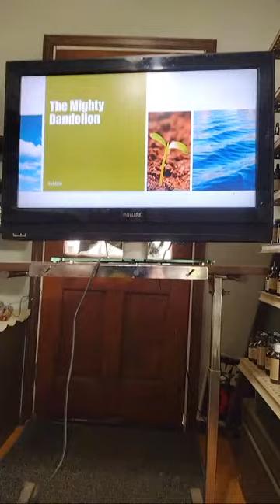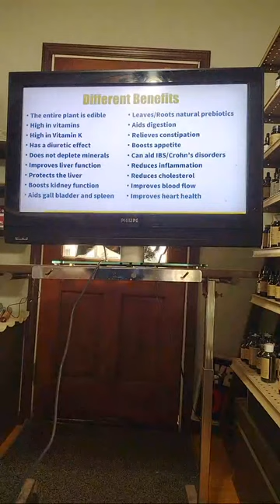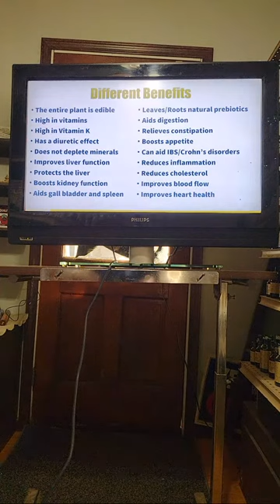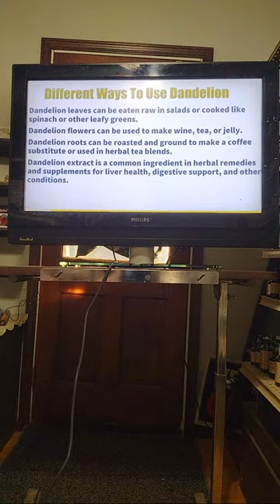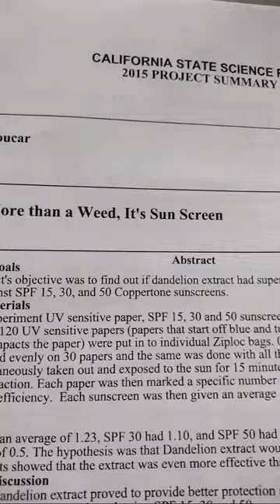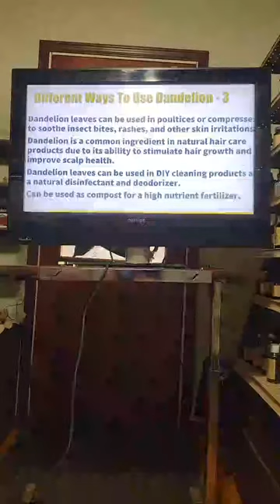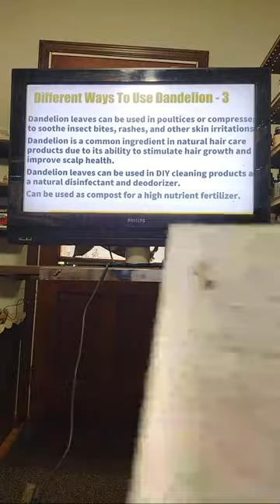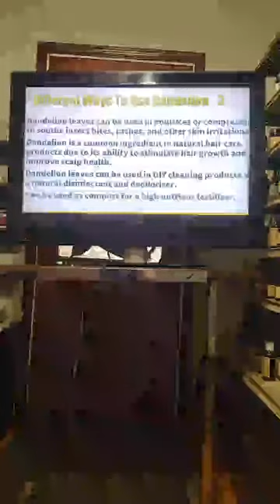The Mighty Dandelion! More Than A Weed - It's Sunscreen!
My Live presentation on Dandelion as a sunscreen, plus a few more tiny benefits that are a bit intriguing...check it out!!